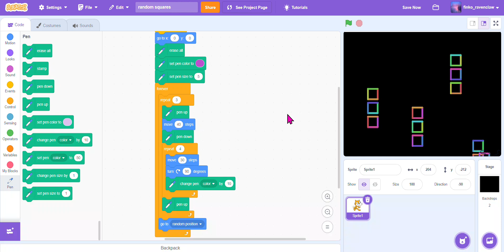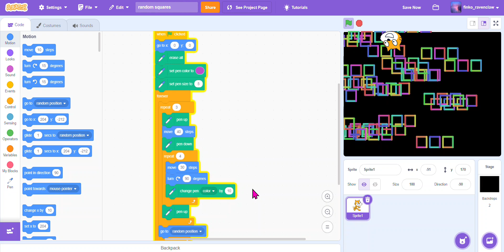Make unique artistic animations with the pen tool in Scratch!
Today, I will be teaching learners how to make their own artistic animations using the pen tool in Scratch.